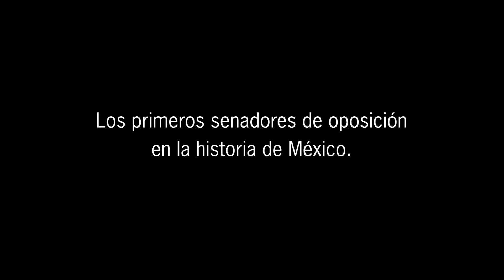Porfirio Muñoz Ledo (1933 - 2023)